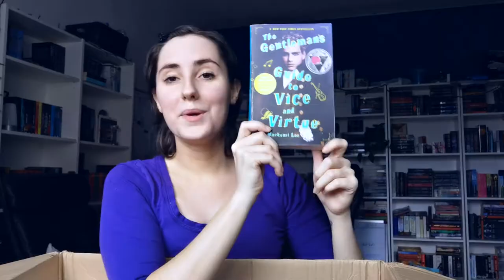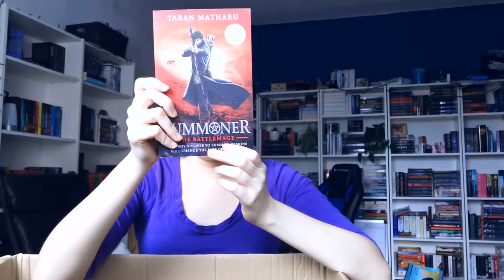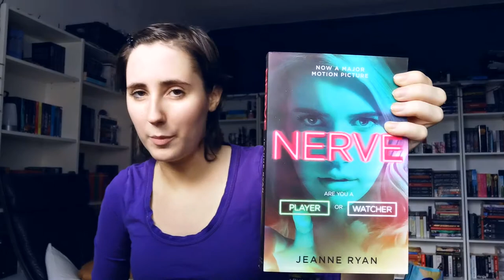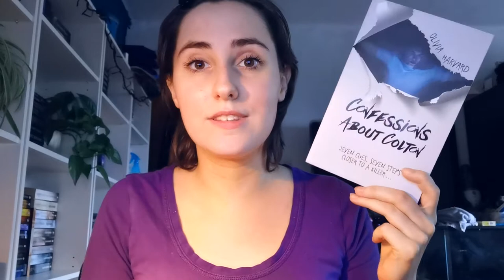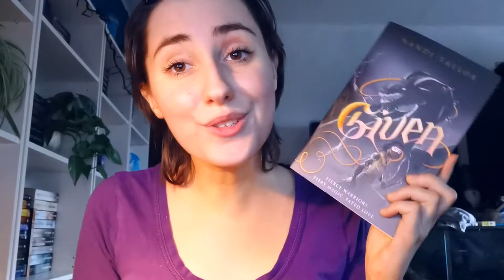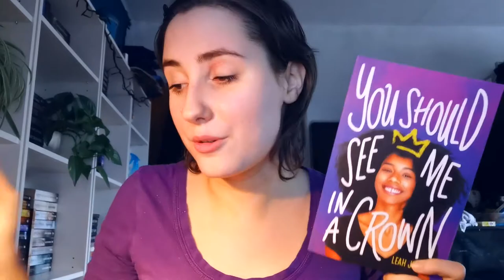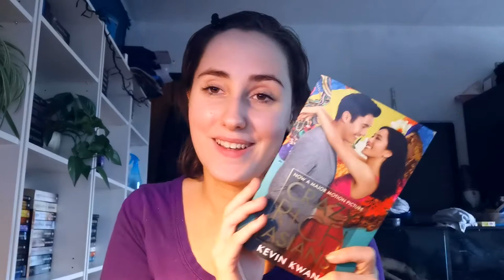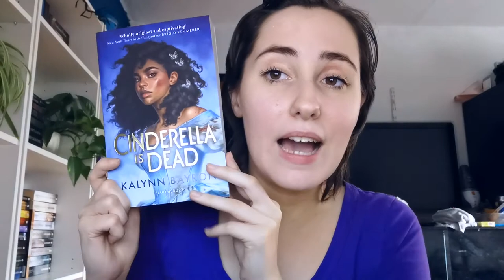MASSIVE BOOK HAUL!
Shoutout to my sister who bought the majority of the books in today's video.

⭐️ Amazon Wish List